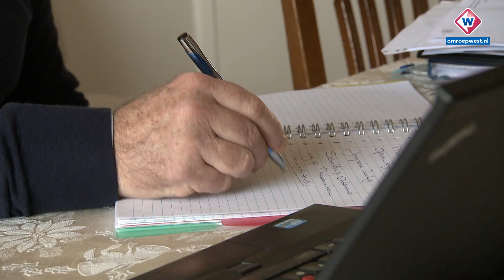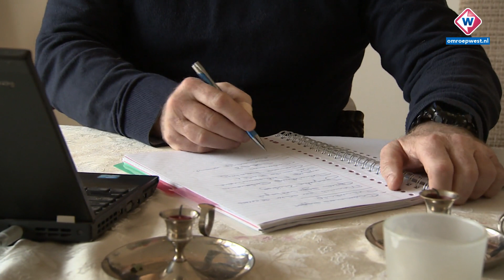Hugo raakte alles kwijt in vorige crisis, nu geeft hij tips bij geldnood - OMROEP WEST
'Ik ben door een vriend wel eens gekscherend een crisishopper genoemd, omdat ik tien jaar geleden volledig onderuit ben gegaan in de bankencrisis', zegt Hugo Oosterwijk. Ook de coronacrisis heeft Hugo genekt. De Haagse vastgoedondernemers zocht niet op tijd hulp en betaalt nu een schuld van een miljoen af. Het is een les voor mensen die nu in nood zijn.